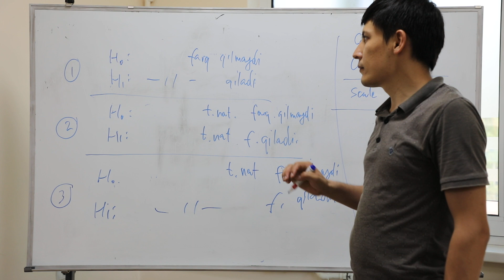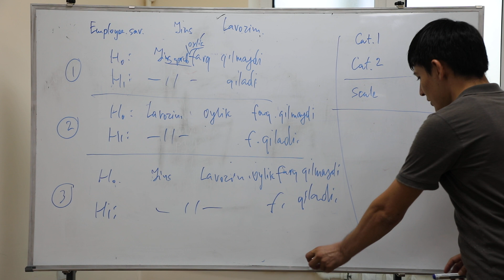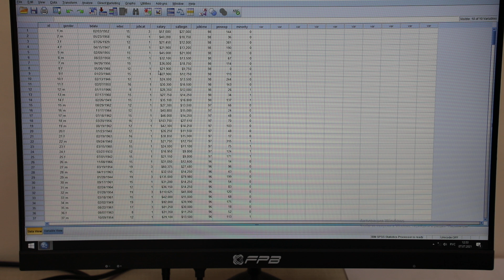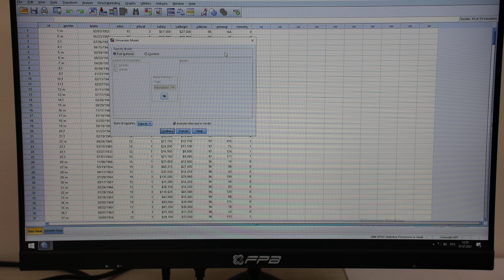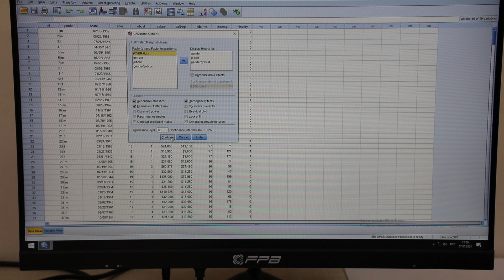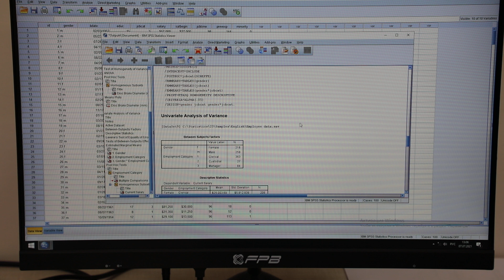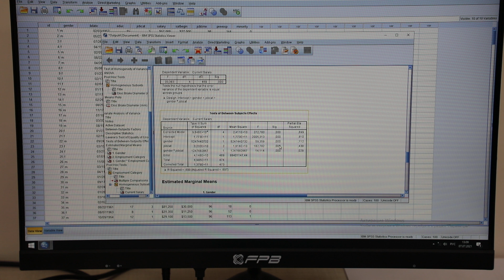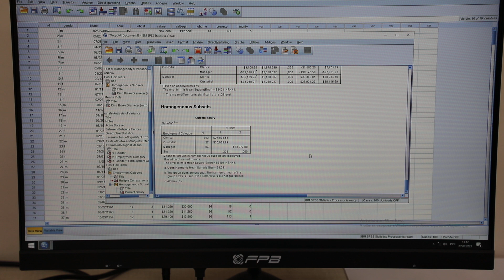ANOVA tahlili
ANOVA tahlili 4